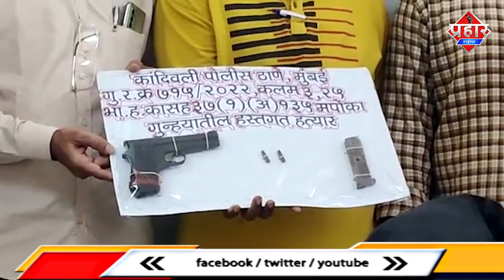रंगदारी का धाक जमाने वाले बंटी बबली पहुँचे हवालात || Islamuddin Khan || Aapka Prahar Times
रंगदारी का धाक जमाने वाले बांटी बबली पहुँचे हवालात || Islamuddin Khan

मुम्बई में बंदूक की नोख पर रंगदारी में अपना धाक जमाने वाले पिस्टल के साथ बंटी बबली को कांदिवली पुलिस ने रंगे हाथों गिरफ्तार किया है कांदिवली पुलिस को इंफॉर्मेशन मिली थी कि बंटी और बबली कांदिवली इलाके में पिस्टल के साथ आने वाले हैं, जिसके बाद पुलिस ने ट्रैप लगाकर दोनों को पिस्टल और दो जिंदा कारतूस के साथ रंगे हाथों गिरफ्तार किया है पूछताछ में पता चला कि बंटी और बबली पिस्टल के दम पर कांदिवली और आसपास के इलाकों में रंगदारी के लिए अपना धाक जमाने वाले थे पुलिस की माने तो पकड़े गए बंटी बबली के खिलाफ मुम्बई के चारकोप, एम एच बी, मालवणी, मालाड और कांदिवली पुलिस स्टेशन में चोरी, छिनैती, जबरन वसूली के साथ और भी कई गंभीर मामले दर्ज है पकड़े गए बंटी का नाम है आदम शेर मुहम्मद खान उर्फ बंटी, उम्र 28 वर्ष है बबली का नाम श्वेता सूर्यकांत लाड़ उर्फ बबली, उम्र 24 वर्ष है
बंटी के खिलाफ मुम्बई के अलग अलग पुलिस स्टेशनों में 13 अपराधिक मामले दर्ज है और उसकी गर्लफ्रैंड बबली के खिलाफ तीन मामले दर्ज है बंटी कई बार जेल भी जाकर आ चुका है।